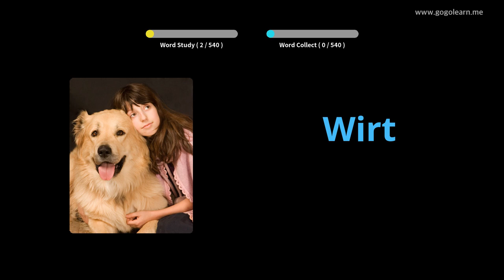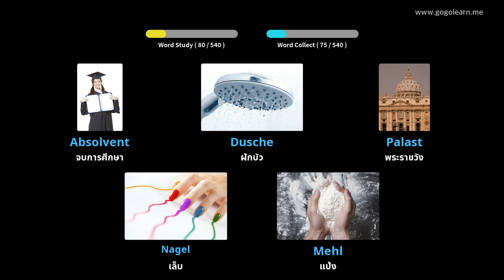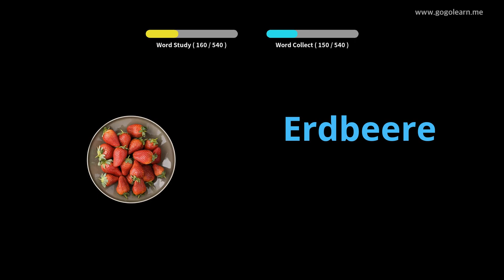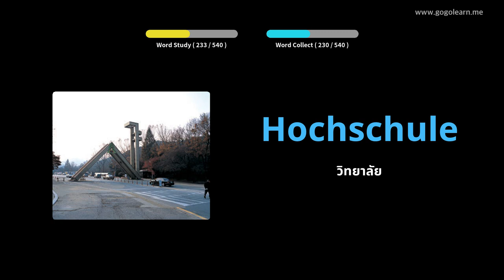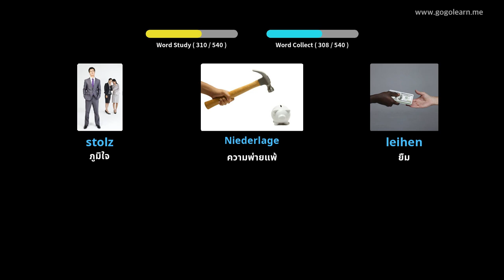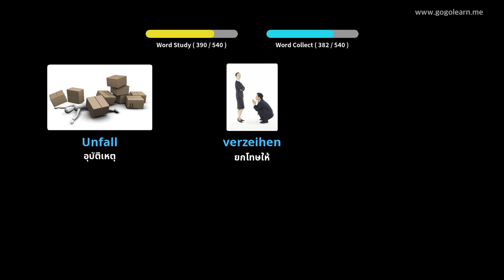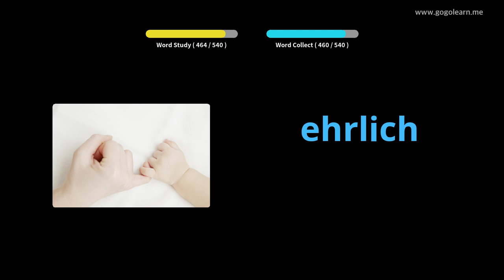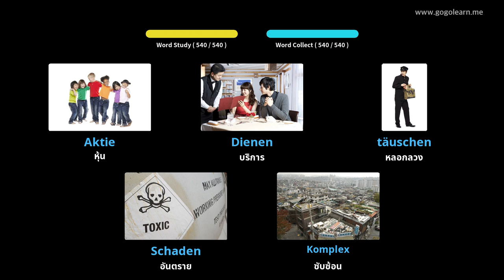โรงเรียนมัธยมคำศัพท์ภาษาเยอรมันขั้นพื้นฐาน |Golearn